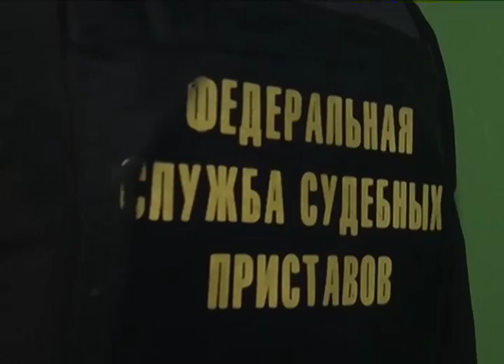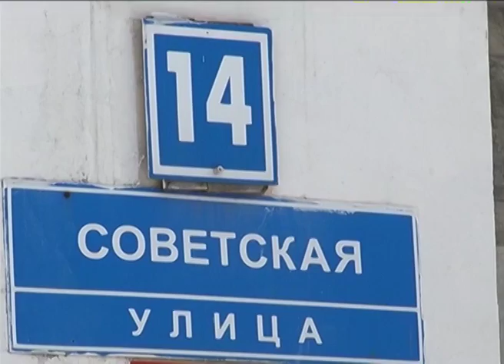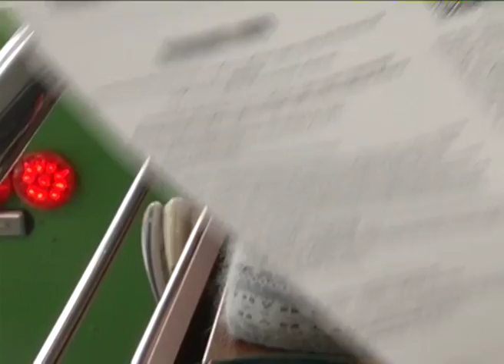"Задолжали..." - рейд судебных приставов